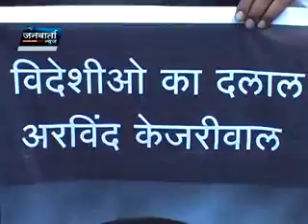JANWARTA NEWS 11